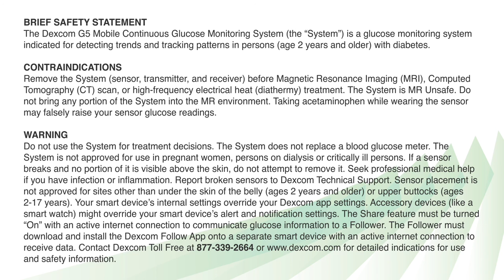Diabetic Danica Explains Traveling Through Security with Dexcom CGM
Nervous to travel with your Dexcom? Have no fear as Diabetic Danica talks traveling with your Dexcom continuous glucose monitoring (CGM) system, including metal detectors, packing your CGM, asking for help and more!

LBL014388